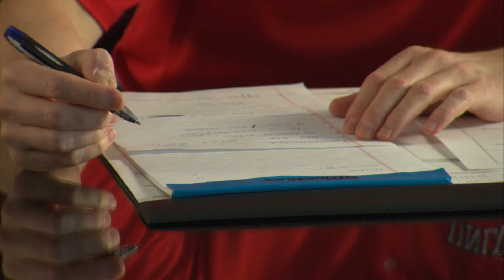"Lessons from Coach" - Rebel Short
UNLV head coach Dave Rice played under coaching great Jerry Tarkanian as a Runnin' Rebel as well as started his coaching career under Coach Tark here at UNLV. Today, Coach Rice still uses the lessons he learned long ago from Coach Tarkanian to lead the Runnin' Rebels. Check out more with our newest Rebel Short, "Lessons from Coach."